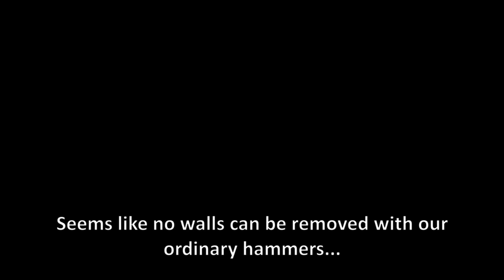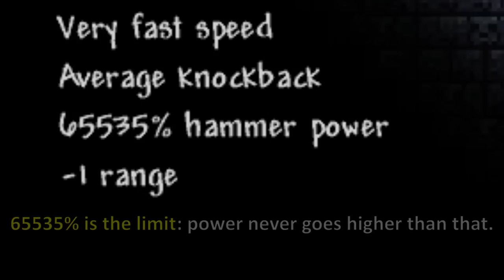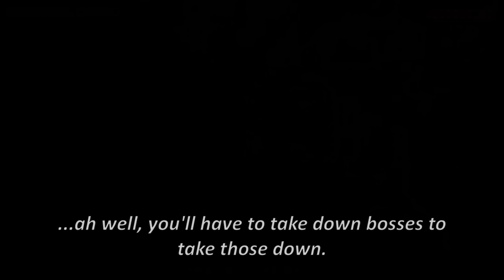These Walls in Terraria are the hardest ─ So I used 65535% hammer power to break them...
Dungeon and Temple are the key structures in Terraria: So you'd expect those structures to have extra security: and sure they have extra security. Dungeon has Dungeon Guardians, and Jungle Temple has that door. Oh god, the door. Also, the walls. Surprisingly, it is not possible to break those structure's walls unless you have defeated Skeletron and the Golem... Or, is it?

404 item modifier not found

The name of the songs is mentioned down below.
unsigned shorts are the vein of me
Used Music:
-Terraria overhaul: Desert
-Terraria alt day
-Terraria Graveyard
-Christmas Homecoming by Aaron Kenny
-Terraria Lihzahrd
-Terraria Calamity: Stained, Brutal Calamity
-Terraria otherworld: Sky Guardian
-[outro 2.0]